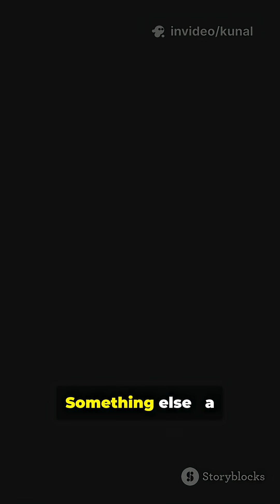universe facts space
🌌 How will the universe end? Will it slowly fade into darkness with a Heat Death? Collapse back into itself with a Big Crunch? Or is there a stranger, more mysterious ending waiting for us?

In this Netflix-style documentary, we explore the most powerful scientific theories about the fate of everything—space, time, matter, and even us. From the mysterious pull of dark energy to the mind-bending idea of the multiverse, the end of the universe may be more shocking than we ever imagined.

⚡ Stay till the end—you won’t believe the final possibility.